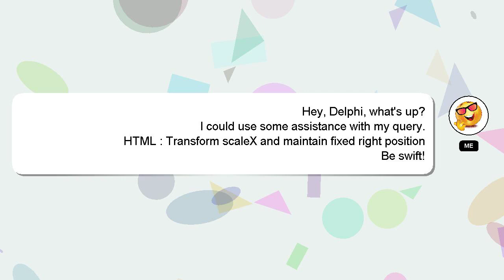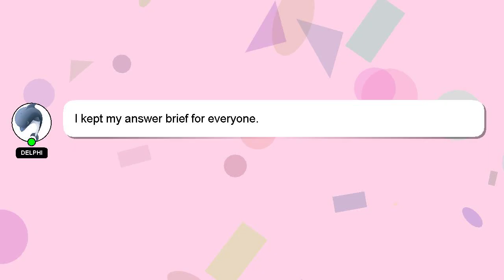HTML : Transform scaleX and maintain fixed right position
fixed HTML position Transform and : maintain right scaleX